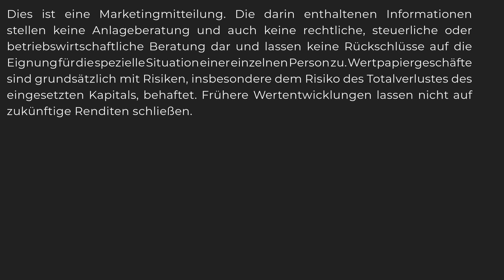Warum Intalcon auf Algorithmen setzt und ESG neu definiert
Wie Sie mit Algorithmen Alpha generieren und nachhaltigen Impact erzeugen.

Über das Video:
David Pieper, verantwortlich für die Strategieentwicklung bei Intalcon Asset Management, und Scarlett Eckert von der Intalcon Foundation sprechen im Interview mit Fundview, wieso sie auf Algorithmen setzen, ESG neu definieren und über die Intalcon Foundation wirklich Impact erzeugen.

00:00 Intro
00:50 Wie sieht die Philosophie aus?
01:45 Warum wird auf Algorithmen gesetzt und was macht den Intalcon Global Opportunities aus?
03:24 Glauben Sie, dass Investoren Algorithmen mehr vertrauen als Menschen?
04:17 Wie setzen Sie die Themen Nachhaltigkeit und ESG um?
05:13 Welche Projekte werden mit der Intalcon Foundation gefördert?